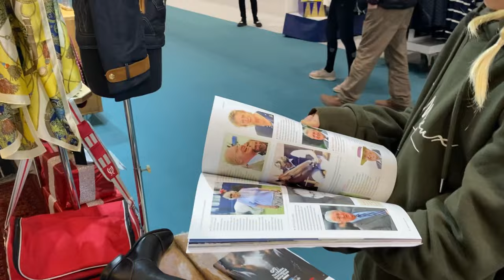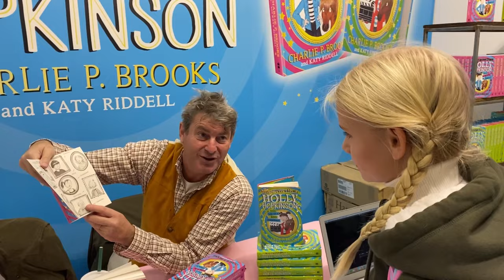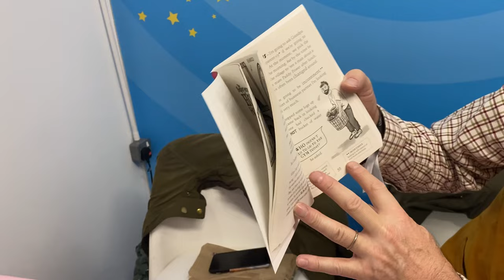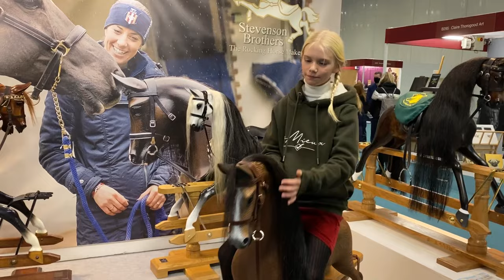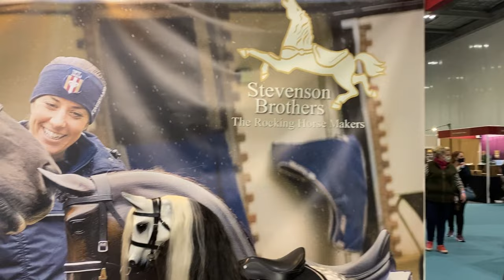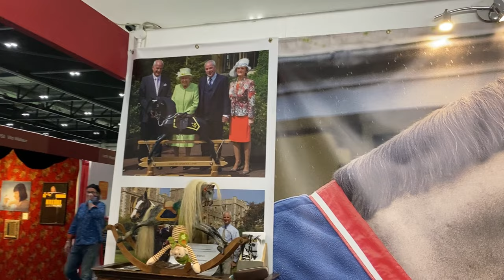Phoebe visits the London International Horse Show and hits the shopping village!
Follow Phoebe around the London International Horse Show 2021! Featuring all the best Equestrian brands, including LeMieux, Joshua Jones, Voltaire Design, Stevenson Brothers Rocking Horses, Ponyo,  Mochara, Maxima, Bloomfields Horse Boxes, and many more!
Meeting Olympic medalists famous Equestrians such as Charlotte Dujardin, Tom
McEwen, Laura Collett, Sir Lee Pearson! But most exciting of all was meeting Teddy The Shetland!
As Phoebe needs new boots and has very slim legs, she was lucky enough to be fitted for her first ever pair of custom boots from Joshua Jones! Made to match her jacket and tack with custom design and crystals!
As always, we love to stop and chat to Stevenson Brothers Rocking Horses and have a ride!
The performances of the Musical Ride of the Household Cavalry, the Shetland Grand National, the Kennel Club agility, carriage driving, showjumping…it was all so magical!
The new venue of Excel London worked brilliantly!
See what Phoebe buys with her Christmas money!
A wonderful day out and definitely one that is ‘Phoebe Approved’